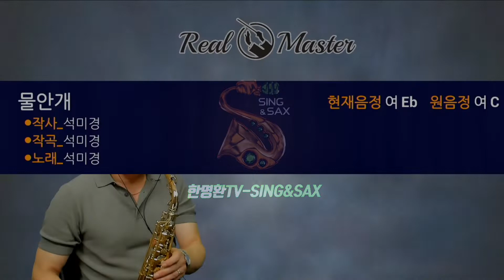물안개 ㅣ 온 밤을 꼬박~ 새워 널 위해 기도하리 ㅣ 원곡_석미경 ㅣ 한명환 색소폰 연주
🎵 이 연주 영상은 Tj미디어 리얼마스터 반주기 음원을 사용하여 알토색소폰으로 가창한 리메이크 연주 영상입니다

      2006년 9월“한명환1집”음반취입
      1위수상(사단법인_한국색소폰협회)

Alto
Saxophone:Yanagisawa WO-20 ALTO or Yamaha YAS-380
Mouth Piece:Woodstone Groove 7 or Julius-7* or ESM Jazz Metal Ring-7
Reed:Vandoren Red java 2 1/2
Ligature:Slonn or Versa Rovner
Mic:Real Master TMI-100
Camera:Brio 4K Pro
Edit:iPad9.7-iMovie
Audio Interface:Yamaha AG-06
Program:PRISM Live Studio
Vocal Effector:TC Helicon Play Acoustic

Soprano
Saxophone:Julius-Keilwerth ST-90 SERIESⅢ
Mouth Piece:Beechler Custom 7
Reed:Sloon2.5
Ligature:Winslow